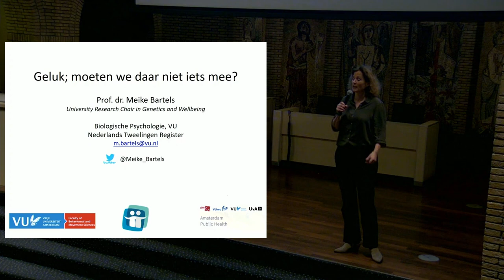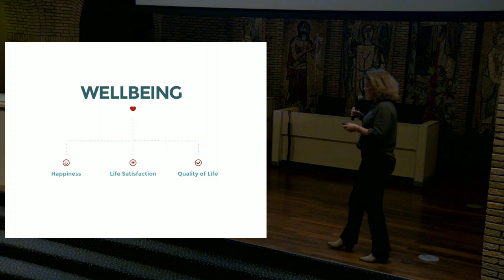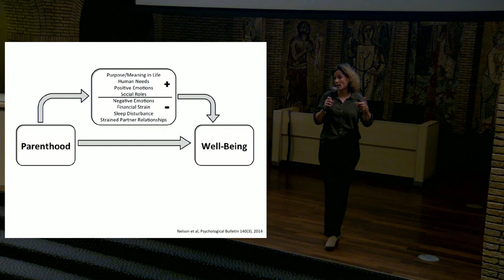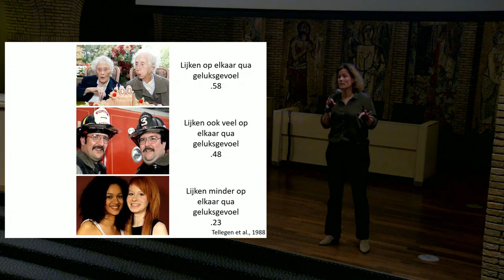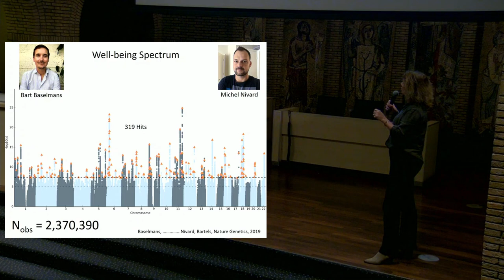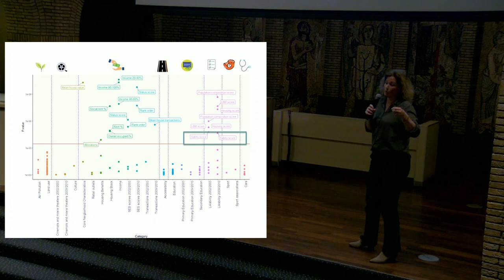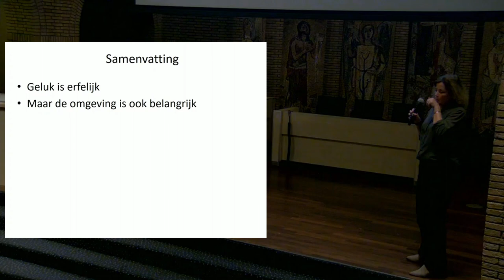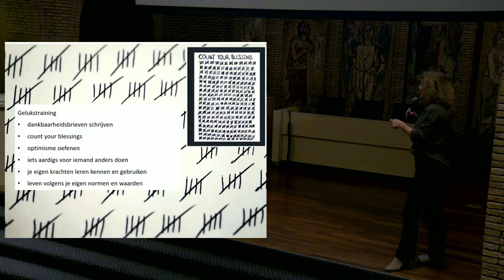Lezing | Geluk; moeten we daar niet iets mee? | Prof. dr. Meike Bartels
De recente ontwikkelingen in de wereld hebben duidelijk het belang van mentale en fysieke gezondheid onderstreept. Maar waarom geeft de een 8 aan zijn leven en de ander een 5?  Aan de hand van de waardevolle data van het Nederlands Tweelingen Register laat Meike Bartels zien dat verschillen in geluksgevoel voor een deel komen doordat mensen genetisch van elkaar verschillen. Maar ook de omgeving is belangrijk. Welke factoren uit de omgeving springen er dan uit? En wat kunnen we met deze informatie?

In deze lezing vertelt Meike Bartels meer over tweelingenonderzoek, moleculair genetisch onderzoek, en omgevingsonderzoek, en zal ze uitleggen waarom een focus op geluk van toegevoegde waarde kan zijn voor de maatschappij.